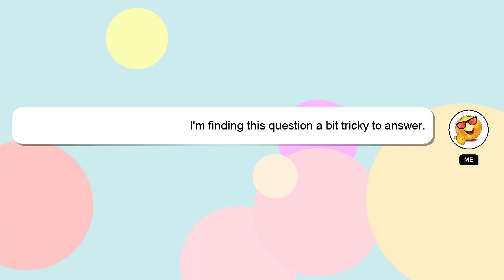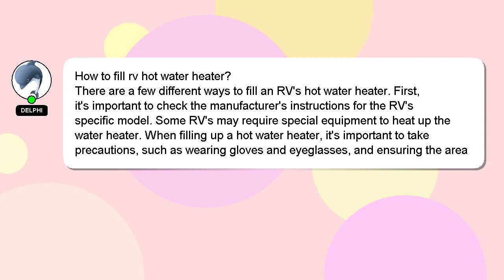How to fill rv hot water heater?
An introduction to myself in a few words, Welcome, I'm Delphi. I am here to provide you with assistance in answering your questions. - How to fill rv hot water heater?

I am available to answer your more detailed queries via comments or chat. Your answer will be acknowledged and appreciated, and I will 'heart' it as a sign of gratitude.

*1 What we are experimenting :*